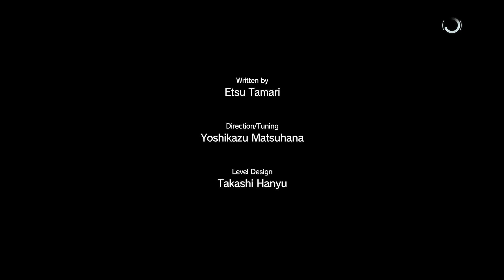Metal Gear Solid 5 The Phantom Pain Walkthrough Part 17 - Praise the Sun ( MGS5 Let's Play)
Metal Gear Solid V: The Phantom Pain Gameplay Walkthrough Part 1 - First 3.5 Hours! (MGSV PS4 Let's Play Gameplay Commentary)

Metal Gear Solid 5 The Phantom Pain Walkthrough! Walkthrough and Let's Play Playthrough of Metal Gear Solid 5 The Phantom Pain with Live Gameplay and Commentary in 1080p high definition at 60 fps. This Metal Gear Solid 5 The Phantom Pain walkthrough will be completed showcasing every level, mission, boss, and story ending.

Story Plot

Gameplay

In The Phantom Pain, players take the role of Punished "Venom" Snake (also known by his alias Big Boss) in a massive collection of open-world environments. The gameplay elements were largely unchanged from Ground Zeroes, meaning that players will have to sneak from several points in the game world, avoiding enemy guards, and remaining undetected. Included in Snake's repertoire are binoculars, maps, pistols, assault rifles and explosives. Following one of the series traditions, The Phantom Pain encourages players to progress through the game without killing, using non-lethal weapons such as tranquilizer darts to subdue enemies. Players may traverse the game world with vehicles such as cars and tanks, in addition to traveling on foot or on horseback, and as certain locations are mountainous,  players can opt to scale a rock face as a short cut. They may also call for friendly helicopter support against enemy soldiers in a combat alert or send commandos to scout a target area. Snake can also call on AI companions—including Quiet, a female sniper with supernatural abilities; D-Horse, a horse with a customizable saddle for carrying more equipment in the field; D-Walker, a manned, highly agile mobile weapons platform that can provide heavy weapons support; and DD, a trained wolf acquired on the battlefield of war-torn Africa as a pup and trained on the new Mother Base—to assist him in the field. The companions' abilities and their effectiveness will depend on the player's relationship with them.

Developer: Kojima Productions
Release: September 1, 2015
Genre: Stealth, Action Adventure
Platforms: PlayStation 4 (PS4), PlayStation 3 (PS3), XBOX 360, XBOX One, Windows PC
Publisher: Konami